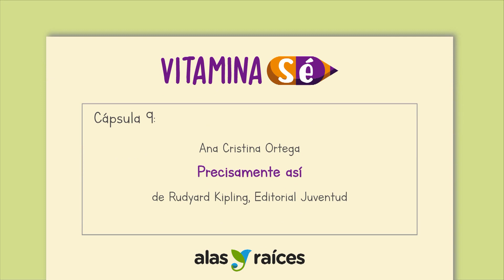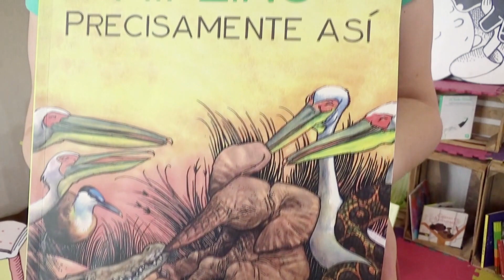Vitamina Sé. Cápsula 9. Precisamente así. (Narración)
Narración y Tradición Oral con Ana Cristina Ortega
Precisamente así de Rudyard Kipling, Editorial Juventud
Recomendado para niñas y niños a partir de 8 años